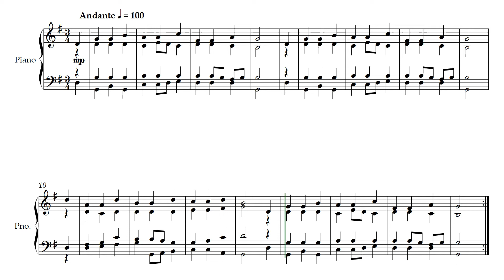Im Märzen der Bauer – In March Comes the Farmer (german folk song arrangement)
This is a piano arrangement I did of “Im Märzen der Bauer” (“In March Comes the Farmer”), a folk song that originated in historical Moravia. This version of the song first appeared in “Liederbuch für die Deutschen in Österreich” (“song book for Germans living in Austria”) by Josef Pommer in 1905.

Moravia is a historical region in the east of the Czech Republic and one of three historical Czech lands, with Bohemia and Czech Silesia.

The medieval and early modern Margraviate of Moravia was a crown land of the Lands of the Bohemian Crown from 1348 to 1918. Moravia was one of the five lands of Czechoslovakia founded in 1918, in 1928 it was merged with Czech Silesia, and dissolved during the abolition of the land system in 1949 following the communist coup d'état. (Wikipedia)

German lyrics:

Im Märzen der Bauer die Rößlein anspannt;
Er bringt seine Felder und Wiesen instand.
Er akkert, er egget, er pflüget und sät
Und regt seine Hände von morgens bis spät.

Den Rechen, den Spaten, den nimmt er zur Hand
Und setzet die Wiesen in ebenen Stand.
Auch propft er die Bäume mit edlerem Reis
Und spart weder Arbeit, noch Mühe und Fleiß.

Die Knechte und Mägde und all sein Gesind‘,
Das regt und bewegt sich wie er so geschwind.
Sie singen manch munteres, fröhliches Lied
Und freu‘n sich von Herzen, wenn alles schön blüht.

Und ist dann der Frühling und Sommer vorbei,
So füllet die Scheuer der Herbst wieder neu;
Und ist voll die Scheuer, voll Keller und Haus,
Dann gibt‘s auch im Winter manch‘ fröhlichen Schmaus.

English lyrics:

In March comes the farmer to harness his team.
He makes his fields ready as well he may deem.
He ploughs and he harrows and sows all his seeds.
From dawn up to dusk then to labour he needs.

He takes up the rake and the spade in his hand
And levels the meadows he has on his land.
He also grafts new twigs onto his fine trees.
It takes all his effort, his work doesn't cease.

The farmhands and maids and his workers all there.
Keep busy as he does his work for to share.
They sing lots of songs that are merry and bright
And when all is blooming it gives them delight.

Now when the spring season and summer are past.
The autumn will fill his great barn then at last.
And once barn and cellar and house are well filled.
There is jolly feasting when winter has chilled.

I am a student at Heidelberg University. I devote my copious spare time to piano playing, composing and arranging of music.